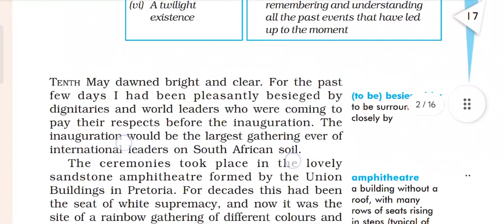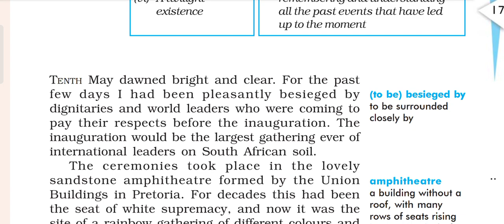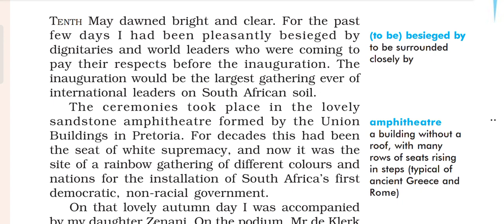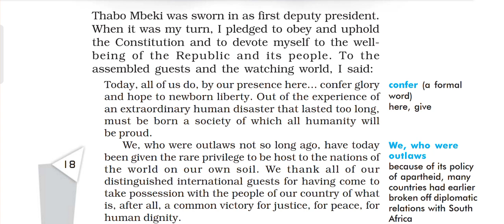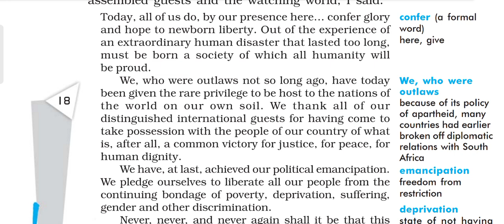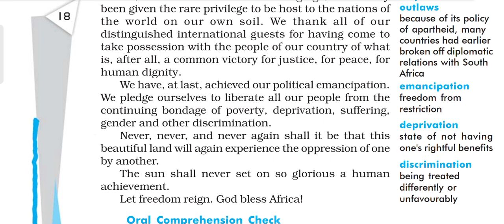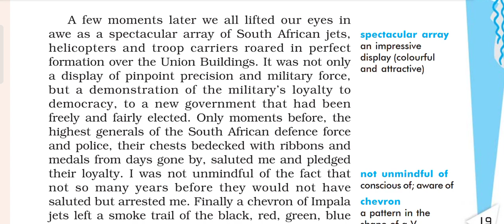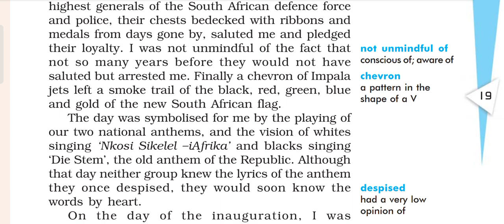Long walk to freedom by Nelson Mandela | MP PGT 2023 | Detailed explanation in hindi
Long walk to freedom by Nelson Mandela | MP PGT 2023 | Detailed Explanation